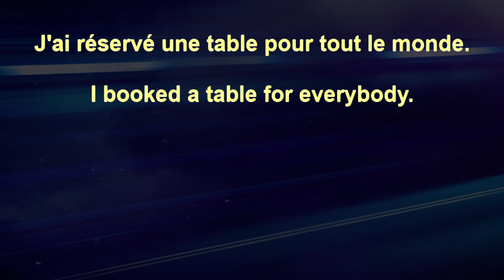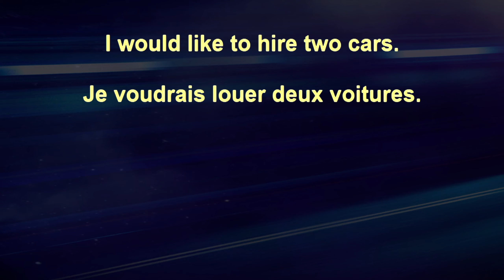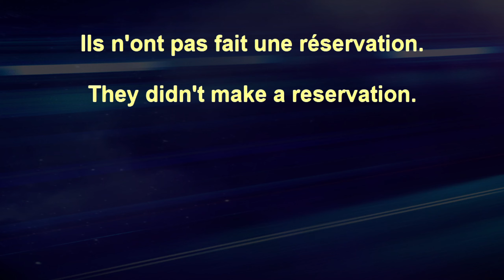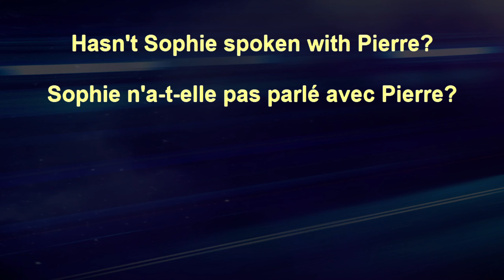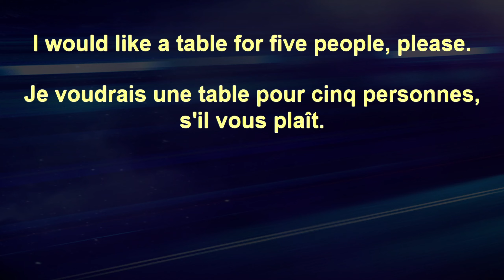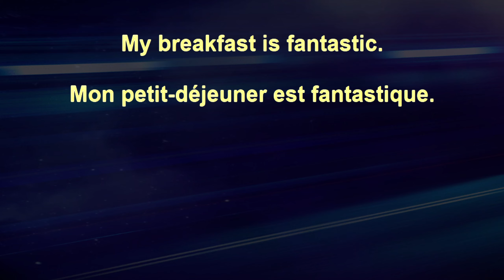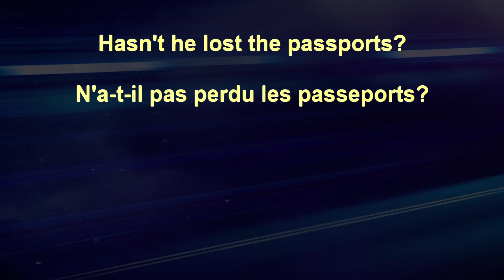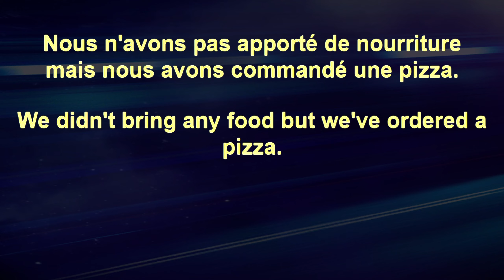Advanced Beginner French+ 160